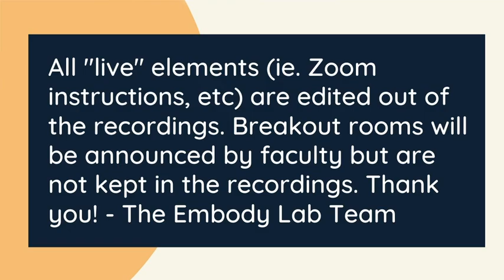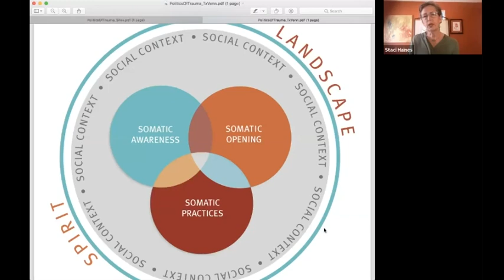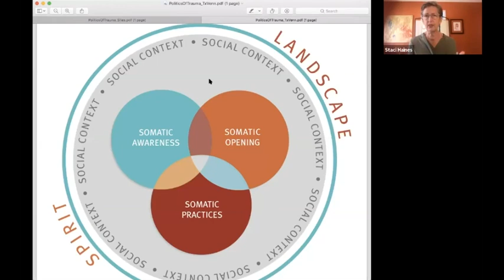How To Move From Trauma Survival to Healing with Staci Haines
Ready to transform trauma into growth and resilience? Join our groundbreaking 60-hour Integrative Somatic Trauma Therapy Certificate Program, live and online from Sept 29 - Dec 13, 2024. Dive into a holistic approach to healing with world-renowned teachers.

Somatics understands safety, belonging, and dignity as core humans needs. Trauma, oppression, and privilege impact these, and we have predictable adaptive responses including -- fight, flight, freeze, appease, and dissociate. These survival strategies tend to generalize in us, and we can’t not do them when we face stress again.

We can work with these automatic reactions, though. We can either transform them, or befriend them in ways that give us more choices. We can then respond based on our values, rather than react from our survival strategies.

In this session we’ll explore how survival strategies live in our thinking, bodies, actions, and relationships. We’ll learn embodied theories to understand trauma and healing, our adaptive strategies, and how we are shaped by our personal experiences and social conditions. We’ll explore how to transform this shaping, including; blend and befriend, new embodied skills, and somatic allyship.

Participants will learn:

An embodied understanding of personal and collective trauma.

The power of bending and befriending, new practices, and somatic allyship.

Aligning our practices, relations, and actions with what we most care about.

STACI HAINES

Staci K. Haines is the author of The Politics of Trauma: Somatics, Healing and Social Justice. She is a national leader in the field of Somatics, specializing in intersecting personal and social change.